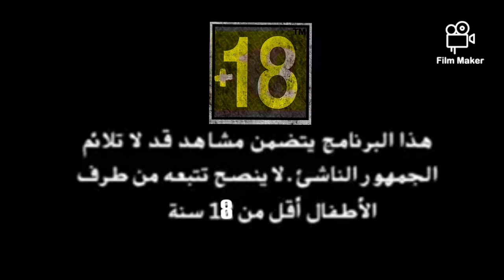..مافيا الغابة / مشاو مخيمين كانو غيقتلوهم